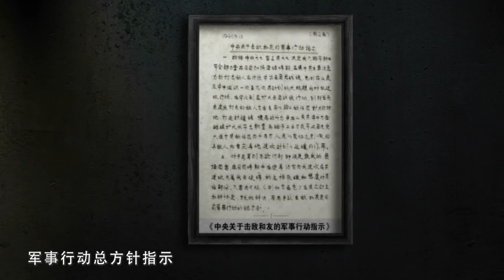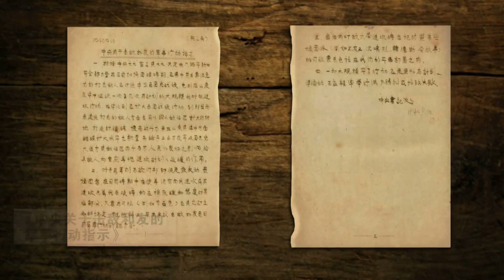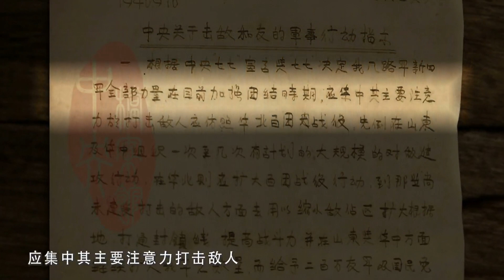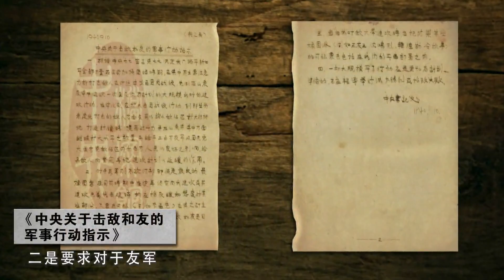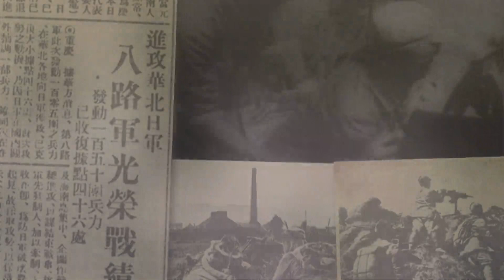抗战史上的今天 9月10日 ,“击敌和友”的军事行动总方针提出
今天是9月10日，1940年的今天，中共中央发出关于“击敌和友”的军事行动总方针指示。
1940年夏秋，德国法西斯席卷西欧和北欧。日本法西斯在亚洲进行军事扩张，企图迅速解决中国问题，以便南下开辟太平洋战场。日军在华北推行 “以铁路为柱、公路为链、碉堡为锁”的“囚笼政策”。八路军为了打破敌人的“囚笼政策”，争取华北战局的有利发展，于8月20日发动了著名的百团大战。百团大战至9月上旬取得了举世瞩目的战果，在国内外产生了重大影响。中共中央的这个指示就是在这样的背景下发出的。
指示的主要内容，一是要求八路军、新四军在目前加强团结时期，应集中其主要注意力打击敌人，仿照华北百团大战先例，在山东及华中组织一次至几次有计划的大规模的对敌进攻行动。在华北则应扩大百团大战行动，到那些尚未遭受打击的敌人方面去，缩小敌占区，扩大根据地，打通封锁线，提高战斗力，并在山东与华中方面继续扩大我军之数量，而给予二百万友军及国民党大后方与敌占区内千百万人以良好之影响，给予敌人向重庆等地进攻计划以延缓的作用。
二是要求对于友军，则不论何部，即使是最反动、最顽固者，在目前时期中，在彼等没有向我进攻或者其进攻已经为我击破时，均应采取缓和态度，对某些部分，只要有可能应与之订立和缓协定，就地解决原有争议。击敌和友是目前军事行动的总方针。但当我对敌大举进攻时，应把防御某些顽固派的可能袭击，包括在我们的军事部署之内。一切大规模军事行动应是更加有计划、有准备的，不应轻率行动，以免减少胜利或者招致失败。
根据这个指示，八路军部队在百团大战第一阶段作战已经取得辉煌战果的基础上，继续对华北地区的日伪军展开积极的作战行动，先后展开第二和第三阶段作战。同时，新四军也积极向当面的敌人发动进攻作战，取得很大胜利。